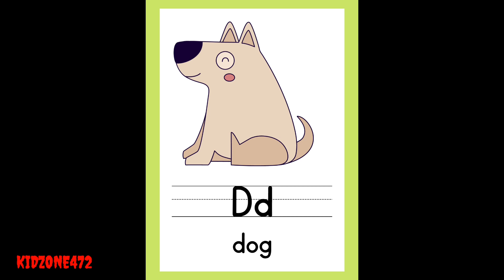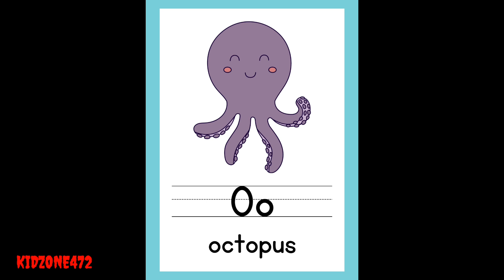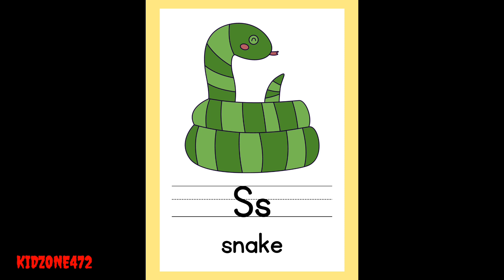Learn animal names from A to Z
Learn animal names | Learning animal names | Learning animals for toddlers | Learning alphabet for kids | Kidzone472